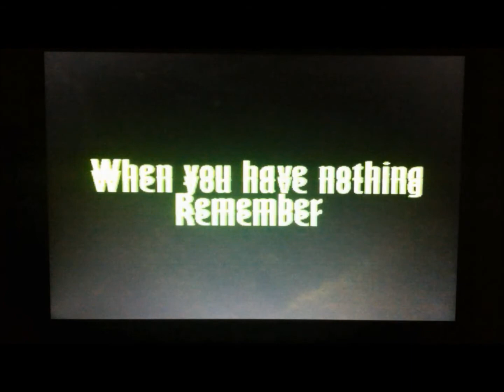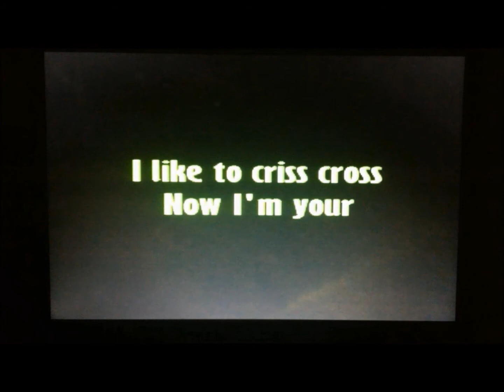Honesty (Vocalless)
Deliciously ManiacaL
Propaganda
Honesty
Track 3